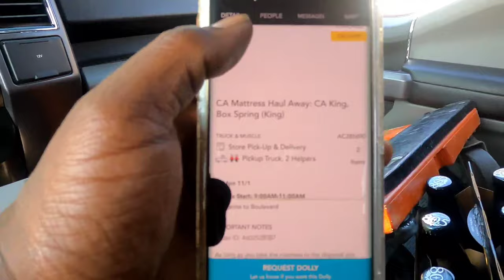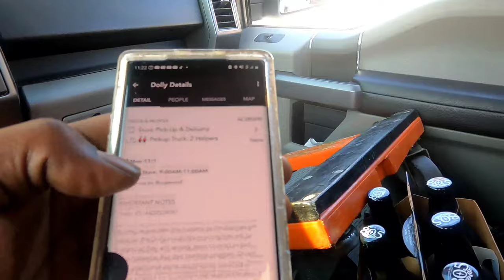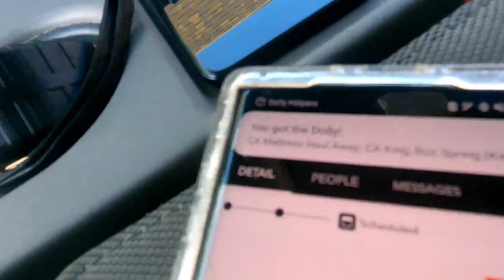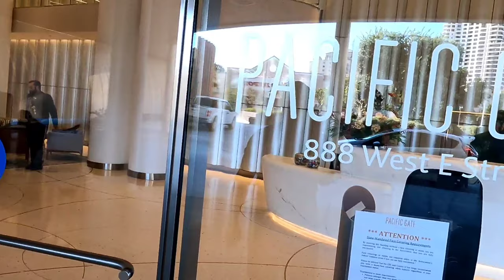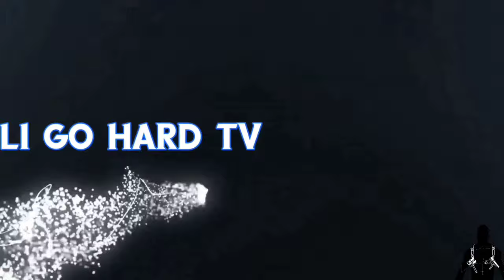He Gave Me How Much For a Tip?!Pickup Truck Workday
Today's vlog follows me and my Hauling business Milli's Hauling llc on a journey around San Diego in the pickup truck I use for work. The workday started with organizing a junk removal job on my trailer and ended on a delivery job that I earned more than $30 rate per mile on.

Millishauling.com/collections/all

Tools I use in my Daily Vlog

Samsung S6
Cosco 3in1 Dolly
Lifting Straps
DJI Mini2(drone)
KN95 Mask
Makita Drill
Trailer Lock
Ratchet Straps

Other Links:
Crypto Currency-Possible FREE $10

Millishauling.com/collections/all
BodyMindBy9.com